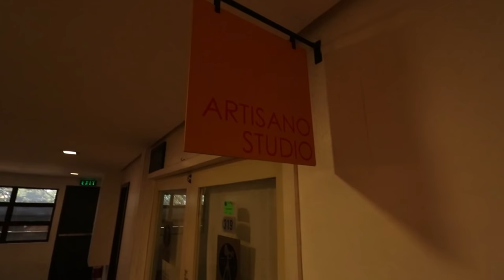ROSE| My VIRAL photoshoot (I did not expect this!)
Hi Rosemarines! Here's my behind-the-scenes vlog of my photoshoot. I did not expect everyone's warm reaction. I feel overwhelmed. THANK YOU and LOVE YOU ALL!!

PLEASE WATCH UNTIL the END for preview of Mr. Niccolo Cosme's short film.

Rose90DayFiance Collaborate with Rose!